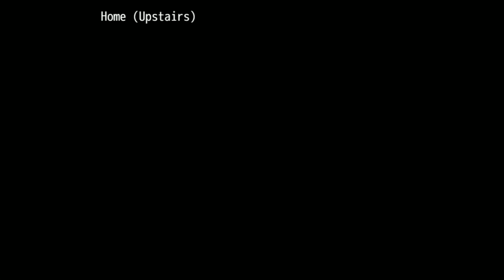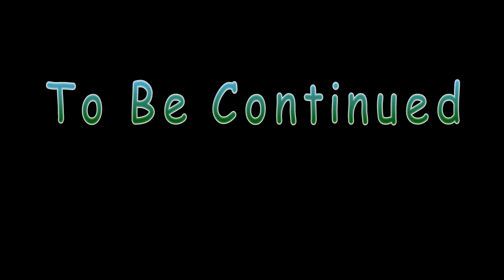Zombie's Retreat Gameplay #16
Zombie's Retreat Gameplay